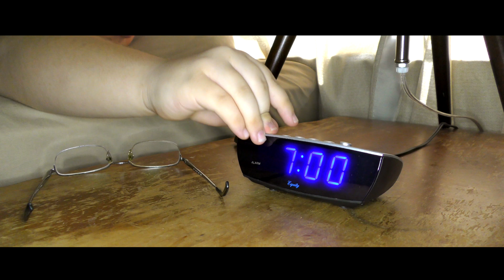The Chronicles of Stanley Part 3: The Awakening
Stanley does the same thing every single day. Eventually Stanley gets tired of doing the same thing and decides to go against his normal routine and and the narrator and branch out to new things. To get Stanley back on his routine, the narrator will have to take some drastic measures.

[CREDITS]
Directed and Edited By: Dakota Russ
Voice Work by: Guy Pennell
Idea and Character Development: Guy Pennell
Script By: Dakota Russ, Jordan Russ
Music Research: Dakota Russ
Location Manager: Michelle Russ
Stanley Portrayed by: Guy Pennell
Camera Equipment provided by: Jay Holladay
Edited on: Final Cut Pro X, GarageBand

Eviction by Silent Partner
Run by Ross Budgen
This Ends Now by Really Slow Motion
Combat Ready by Extreme Music
SOUND EFFECTS Power Down by ROLINSFX
Everyday Hero by  Fearless Motivation

[TECHNICAL SPECIFICATIONS]
Filmed With: Panasonic HC-VX981 with BestLight 39mm Ring48 Light on Steadicam S40 Camera Stabilizer and Manfrotto Pro Camera Tripod.
Format: 4K at 30p, Letterboxed to 2.35:1. Stereo LR Audio

[SPECIAL THANKS]
Special Thanks to: Apple Inc., Panasonic Corporation, Galactic Cafe, Blue Microphones
Characters Adopted From: The Stanley Parable by Galactic Cafe.

Filmed In 4K, Edited In 4K, Uploaded In 4K.

  ©️2018 Dakota Studios